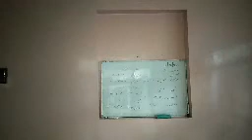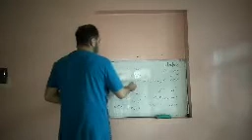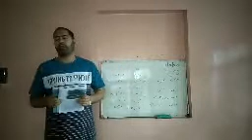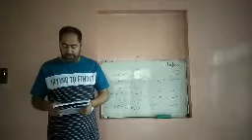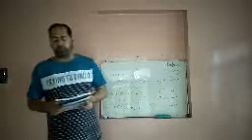Shamas ul haq Qurashi tr ups Bayari class 7th sub Urdu topic Kashmir ke dilkash baghat 31/08/2020